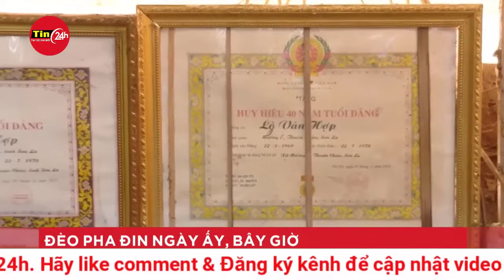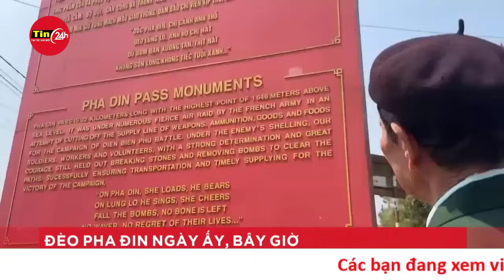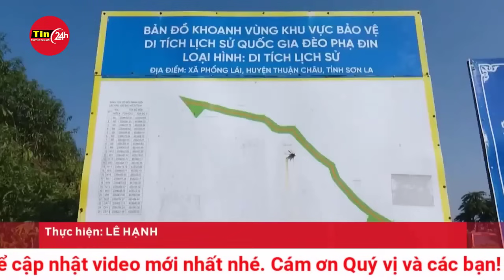Hình ảnh nơi diễn ra hoạt động diễu binh,diễu hành kỷ niệm 70 năm Chiến thắng Điện Biên Phủ | Tin24h